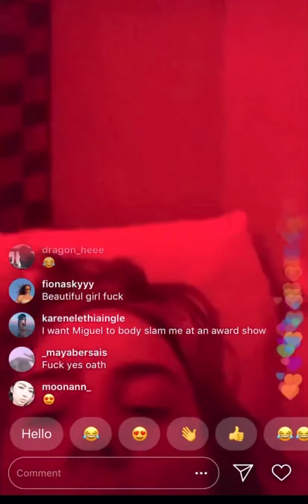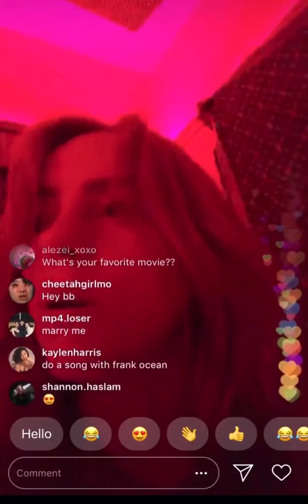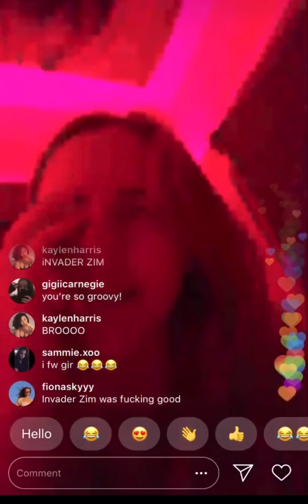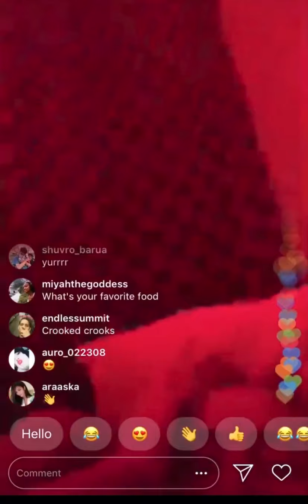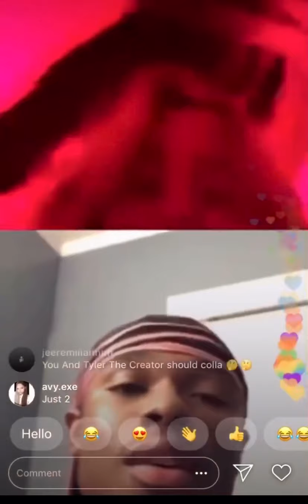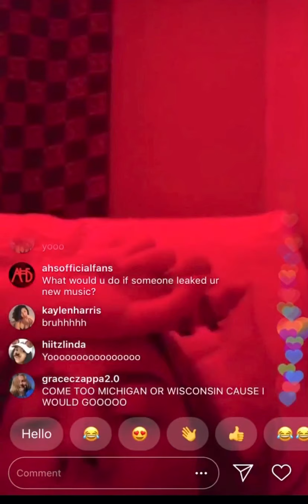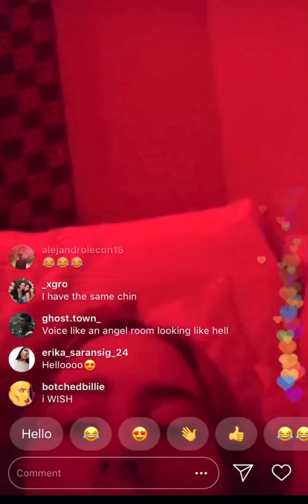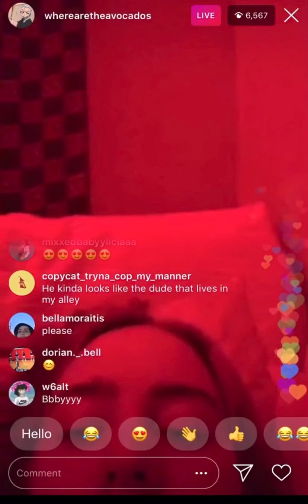BILLIE EILISH ON INSTAGRAM LIVE!! MUST WATCH SHE IS ANSWERING QUESTIONS